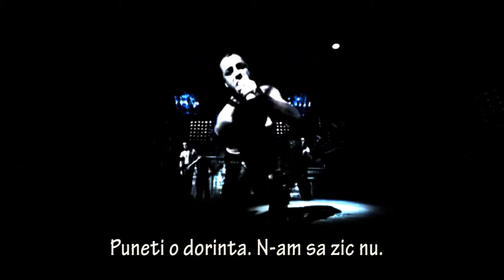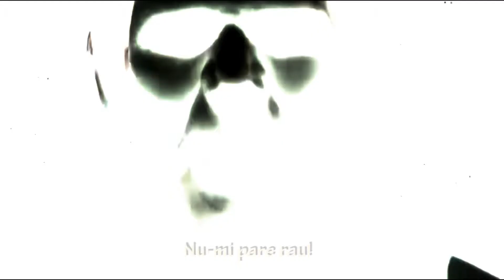Rammstein Ich tu dir weh (eu te-am ranit) rc1